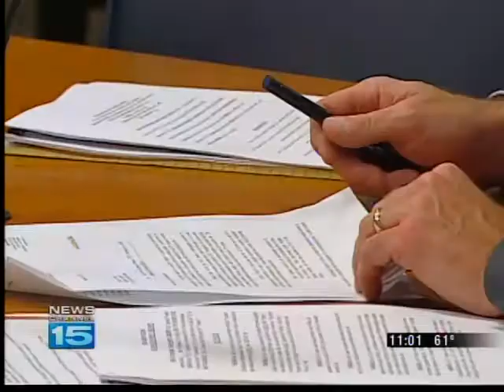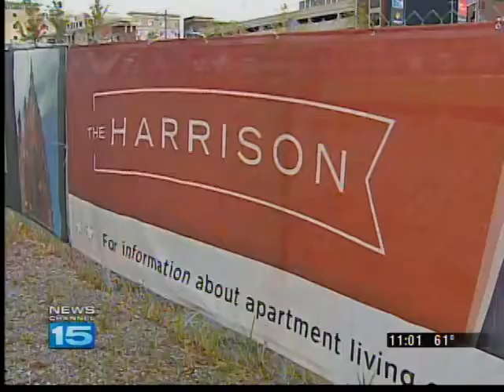Redevelopment Commission approves Harrison agreement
The Fort Wayne Redevelopment Commission approved the Definitive Development Agreement for The Harrison Monday afternoon. Construction on the project could still take place in 2011.